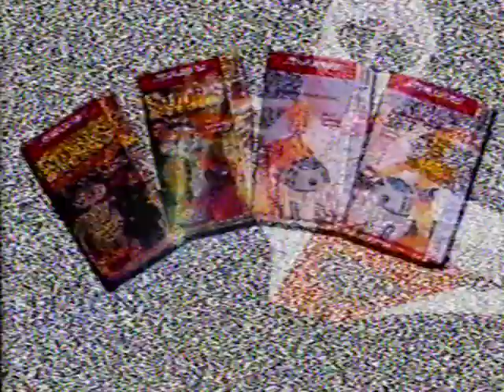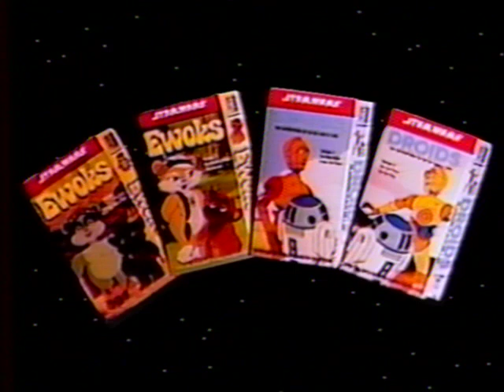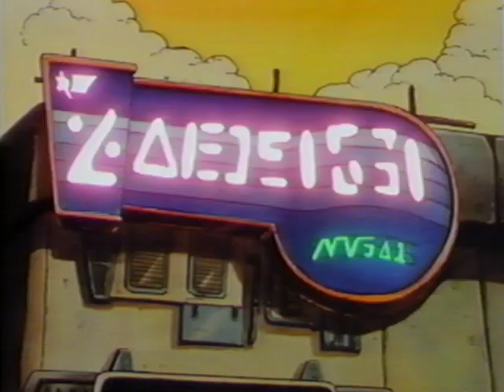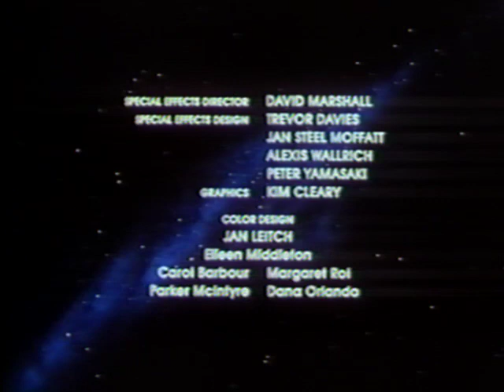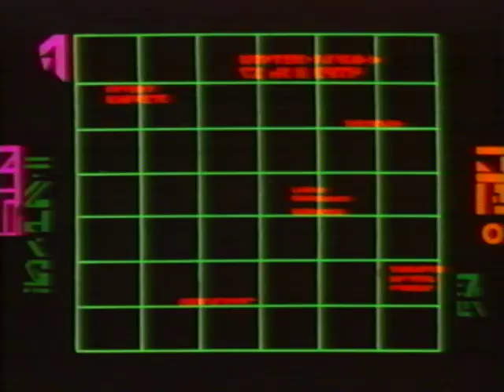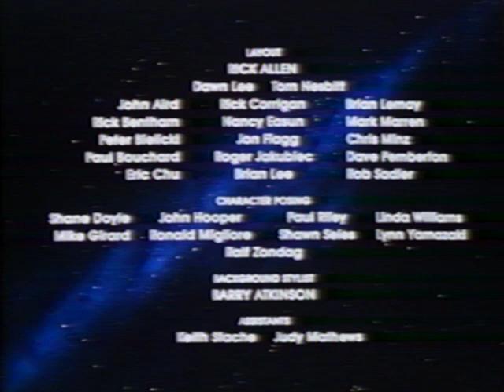Star Wars Droids Volume 2